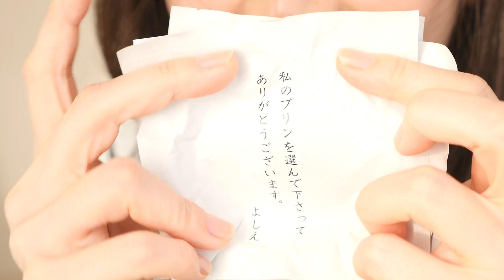佐賀の人妻プリンいかがですか？【お取り寄せレポ】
・佐賀の人妻プリン/ 神埼やぐら寿司